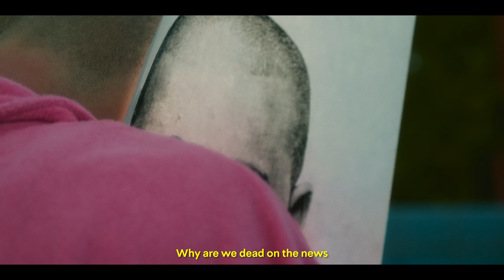Nadav Elkum - Fake (Kanye) (Prod. Tzukush) MUSIC VIDEO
-Thanks to everyone who took part in making “fake” happen, from my team to everyone who pre saves & streams, much love 🫶

-Kanyes blatant antisemitism is extremely out of line, false and tactless during a time that Jew hatred is on a sudden dramatic rise. Add his apology and then the deleting of said apology 💀

- This song was recorded before Oct. 7th and has nothing to do with the terrible day. Even though Im coming back to releasing music consistently my thoughts and heart are with the hostages still held by the hands of Hamas. Bring them home.

Credits:
Project management by Elkums Network
Written & Performed by  Nadav Elkum
Prod. & Sound By Tzukush
Cover Art by Yosef Ariel
Directed by Nadav Elkum & Bruce Melan
Filmed & Edited By Bruce Melan
Digital Marketing by Yakir Vana
Distribution by Elkums Network